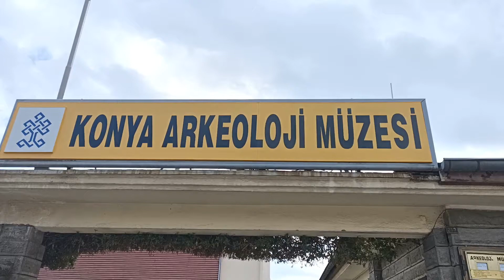HERKÜL'ÜN 12 GÖREVİ - Herakles ve 12 Görevi - Herakles Lahdi (Konya Arkeoloji Müzesi)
Konya Arkeoloji bir çok kimsenin dikkatini çekmeyen muhteşem eserlere ev sahipliği yapmaktadır. Müzenin bahçesindeki birbirinden farklı aslan eserler bile müzeyi diğer müzelerden farklı kılmaktadır.

Müzede Herakles Lahdi ve diğer lahitlerden başka, Çatalhöyük'ten çıkarılan eserlerin sergilendiği bölüm görülmeye değerdir.
Bu video da  Herakles'in 12 görevini anlatmaya çalıştım.
1) Nemea Arslan’ının derisini getirmek
2) Hydra Ejderini öldürmek
3)  Erymanthos Yaban Domuzunu öldürmek
4) Artemis'in kutsal geyiği olan gümüş ayaklı Kyreneia Geyiğini yakalamak
5) Stymphalos Gölünün Kuşlarını öldürmek
6) Augias'ın Ahırlarını temizlemek
7) Girit Boğası öldürmek
8) Trakya kralı Diomedes’e ait dört vahşi atı ehlileştirip yakalamak
9) Amazon kraliçesi Hippolyta'nın kemerini getirmek
10) 3 başlı Geryoneus'un sürülerini getirmek
11) Hesperidlerin altın elmalarını getirmek
12) Kerberos'un Hades'ten kaçırarak getirmek.

Kanalımda, tarih, kültür, gezi, turizm, mitoloji ve sanat tarihi ile içerikler paylaşılmaktadır.

İyi seyirler.

Videolardan anında haberdar olmak için zil sesini açabilirsiniz. Murat KUTLU